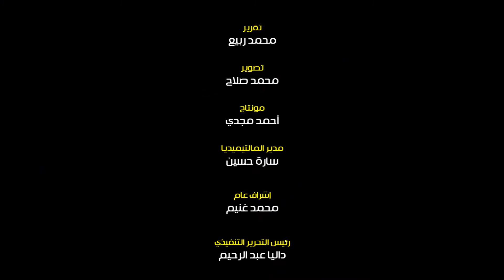رئيس الغرفة التجارية للشركات: افتحوا بيوت على أد ما نقدر.. واللي ناقصه خبرة ندربه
يفتتح اللواء أحمد راشد محافظ الجيزة، الملتقي التوظيفي اليوم السبت، لتشغيل الشباب، بعد قليل، بأرض المطاحن بشارع الملك فيصل.

يأتي ذلك بحضور وزارتي القوى العاملة والصناعة ،والغرف التجارية وجهاز رعاية وتشغيل الشباب، بمشاركة أكثر من 50 شركة تعمل في مجالات التصنيع والتغذية والتأمين والبنوك والسيارات والجودة والأمن والمأكولات والمطاعم والحاسب الآلي والصناعات الغذائية و المشروعات السياحية والاستثمار السياحي والتحاليل الطبية والكافيهات والغزل والنسيج وصناعة الألومنيوم والنسيج.
قال  محمد إمبابي رئيس الغرفة التجارية بالجيزة في إطار جولته داخل الملتقى لأحد الشركات إنه سعيد للغاية بحجم الشركات التي تطرح الوظائف للشباب لافتًا إلى أنه يتمنى أن يعمل كل الشباب وكل من ينقصه الخبرة يخضع للتدريب من أجل الالتحاق بالعمل في أقرب وقت.